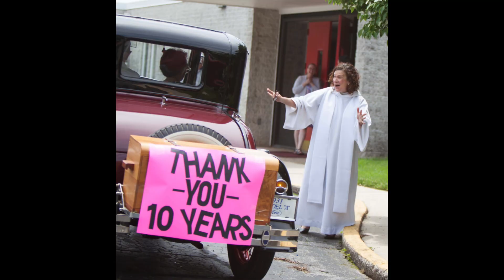Pastor Julie's 10th Anniversary